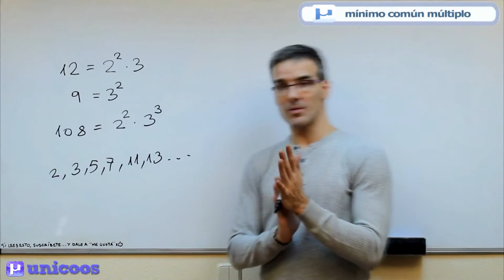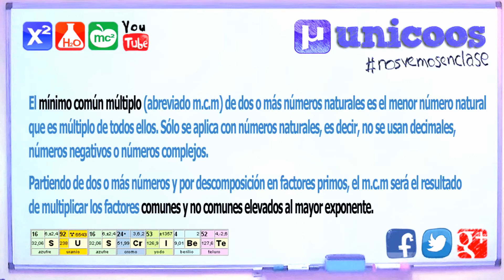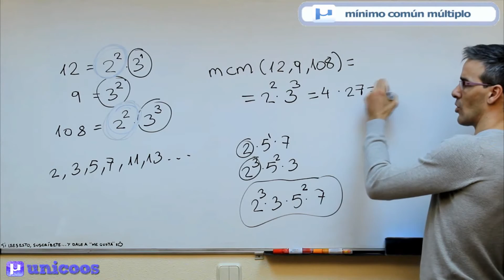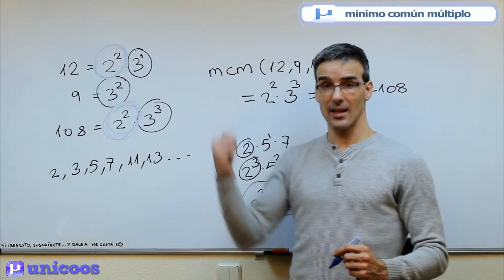MCM Minimo comun multiplo con descomposicion factorial SECUNDARIA (1ºESO) matematicas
Correspondiente a MATEMATICAS de 1º de SECUNDARIA (y 6º de PRIMARIA), hallaremos el MÍNIMO COMÚN MÚLTIPLO (abreviado como mcm) de 3 numeros enteros, a partir de la DESCOMPOSICIÓN FACTORIAL de ellos, que obtuvimos en el vídeo Después, multiplicaremos los FACTORES COMUNES Y NO COMUNES ELEVADOS AL MAYOR EXPONENTE.

Échale un vistazo a esta sección de la web si quieres ver otros vídeos similares...

"Snowflake - Longing (Base Mode pres. Lunar Chillout Mix)" by Lunar